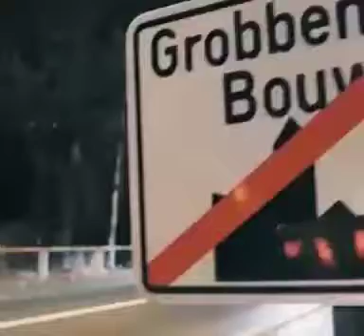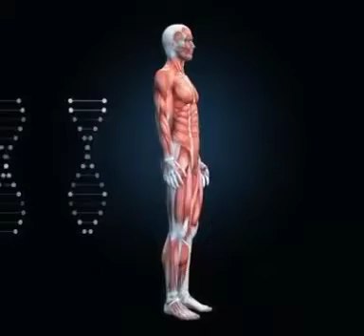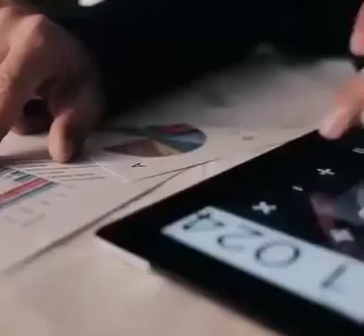CORONAVIRUS REALIDAD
CHINA JUEGA FUERTE: OPERACIÓN JAQUE MATE
La gran jugada estratégica, detrás del corona virus, una guerra económica disfrazada como biológica.
“Operación Jaque Mate,*
En los últimos días, China rompió muchos récords, ganaron absolutamente todo, $ 20 mil millones en las primeras noticias y compraron alrededor del 30% de las acciones de compañías que pertenecen a Occidente en China. Xi Jinping ha superado a los europeos y a los demócratas estadounidenses inteligentes. Jugó un juego maravilloso frente a los ojos del mundo entero.
Debido a la situación en Wuhan, la moneda china comenzó a disminuir, pero el banco central chino no tomó ninguna medida para detener este colapso.
También hubo muchos rumores de que China ni siquiera tenía máscaras suficientes para combatir el coronavirus. Estos rumores y la declaración de Xi Jinping de que está lista para proteger a los residentes de Wuhan bloqueando las fronteras ha llevado a una fuerte caída en los precios de las acciones (44%) en La tecnología china y la industria química.
Los tiburones financieros comenzaron a vender todas las acciones chinas, pero nadie quería comprarlas y se devaluaron por completo.
Xi Jinping hizo un gran movimiento en este momento, esperando una semana entera y sonriendo en las conferencias de prensa como si nada especial hubiera sucedido.
Y cuando el precio cayó por debajo del límite permitido, ¡ordenó comprar TODAS LAS acciones de europeos y estadounidenses a la vez! Luego, los "tiburones financieros" se dieron cuenta de que habían sido engañados y llevados a la bancarrota. Pero ya era demasiado tarde, porque todas las acciones habían pasado a manos de China, que en este momento no solo ganó $ 2000 mil millones, sino que gracias al simulacro, vuelve a convertirse en el accionista mayoritario de las empresas construidas por europeos y estadounidenses.
Ahora las acciones son de sus empresas y se han convertido en propietarios de la industria pesada de la que dependen la UE, América y el mundo entero. A partir de ahora, China fijará el precio y los ingresos de sus compañías no saldrán de las fronteras chinas, sino que se quedan en casa y mantienen todas las reservas de oro chinas.
Por lo tanto, los "tiburones financieros" estadounidenses y europeos demostraron ser estúpidos y en pocos minutos los chinos recolectaron la mayoría de sus acciones, que ahora producen miles de millones de dólares en ganancias!
¡No se recuerda un movimiento tan brillante en la historia del mercado de valores!
¡JAQUE MATE!
Que interesante mensaje, te lo comparto... Tu sabrás que hacer con el
CORONAVIRUS ..ÚLTIMO CARTUCHO ANTÉS DE LA REVELACIÓN
Es el último cartucho de los oscuros controladores, para parar la Ascensión del Planeta y de la humanidad, matando personas adultas mayores por eliminar una alta población en China, no hay tiempo para más y están desesperados.
El Coronavirus es un Virus creado en laboratorio, que está generando una enfermedad mental psicosomática, es decir, te INFECTAS,  si tienes Miedo/Pánico, a contraerla.
EXPLICACIÓN.
La Mente humana, expuesta a niveles altos de Miedo / Pánico, lleva a las  Glándulas Suprarrenales humanas, a generar una neurotoxina llamada Adrenocromo.
Y ese Adrenocromo es el que invita al virus Coronavirus a entrar en tu organismo, haciendo de caballo de Troya.
Pero, ningún antídoto, o vacuna, son necesarios.
Lo más eficiente, es no tener miedo, y estár tranquil@ vibrando alto, en una alta consciencia, tomando comida y bebida alcalina, y haciendo deporte.
Sin Miedo / Pánico, no habrá Adrenocromo circulando por tu torrente sanguíneo, y no serás el camino del Coronavirus.
Y si te contagiases, porque al fin y al cabo es una Gripe, y si estás demasiado expuesto a otros infectados, te puedes contagiar,
NO PASA NADA,
 Tu Alta Vibración, lo eliminará en pocos días, como otra Gripe cualquiera, sin necesidad de medicamentos, ni de vacunas.
Es necesario seguir las elementales normas de higiene, eso es obvio.
Y hay que tomar mucho zumo de limón, o de naranja, pués la vitamina C, Alcaliniza el CUERPO, y mata todo Virus.
Pero, NO TE VACUNES pues la vacuna que ya tienen PREPARADA los oscuros, convenientemente, tiene ADN SINTÉTICO, para impedir, permanentemente recuperación y poner más virus en ti en esas vacunas
Además recomiendo,
No Ver /Escuchar mucho, los noticiarios de televisión y radio, pues son agentes oscuros, encargados de expandir el miedo y el pánico.
No les sigas el juego. !
Toma esto como un juego, en el que haz descubierto el truco del Mago y sonrie
Sin Miedo / Pánico, el Coronavirus pasará de largo y en unas semanas dejará de ser NOTICIA.
Y los oscuros perderán y se marcharán. Todo el complot armado tendrá que desaparecer
Y todo saldrá bien y solo reinará el Amor y la Paz en el Planeta.
Haz viral este mensaje...

Video de Legnis💞💋